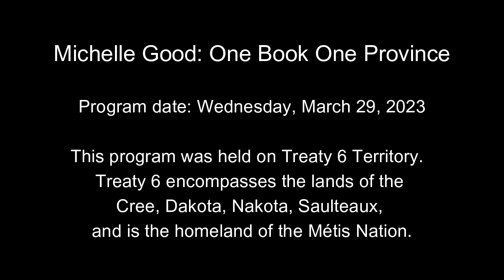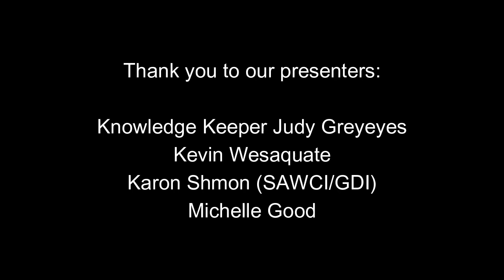One Book One Province 2023 ft Michelle Good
This One Book One Province Saskatchewan 2023 event was hosted by Saskatoon Public Library at Frances Morrison Central Library on March 29, 2023.

Thank you to the presenters and partners that made this event possible:

Michelle Good
Knowledge Keeper Judy Greyeyes
Kevin Wesaquate
Karon Shmon
Lisa Bird-Wilson

Gabriel Dumont Institute (GDI)
Saskatchewan Aboriginal Writers Circle, Inc. (SAWCI)
Saskatchewan Library Association (SLA)
Saskatchewan Writers' Guild (SWG)
First Nations' University
HarperCollins Canada
McNally Robinson Saskatoon